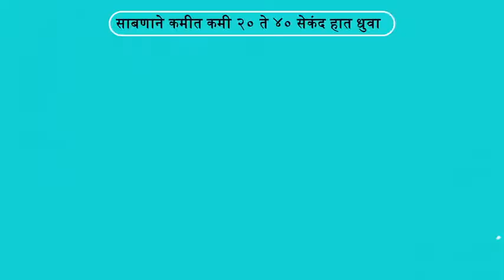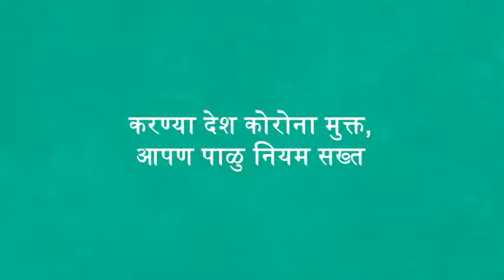Video by UNICEFto install proper equipment for hand washto curb the spread of COVID-19